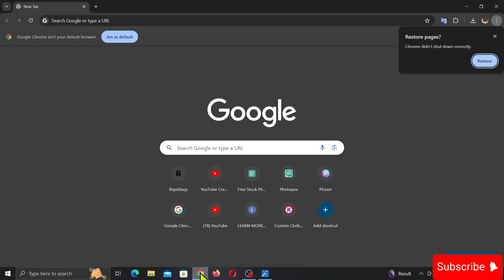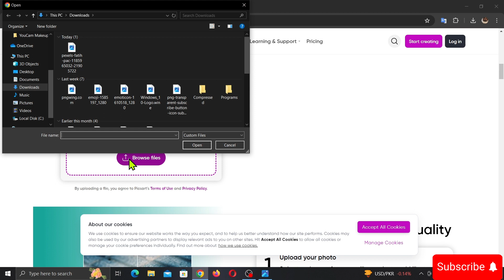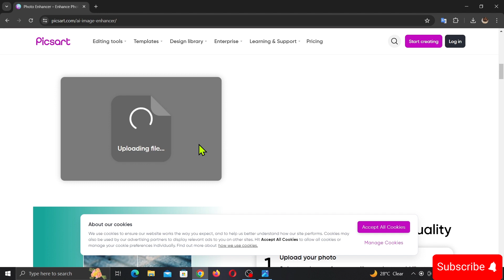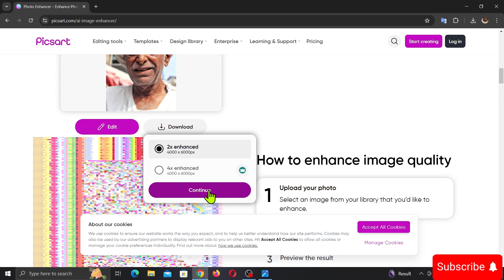How to Enhance Low quality photos | enhance photo quality